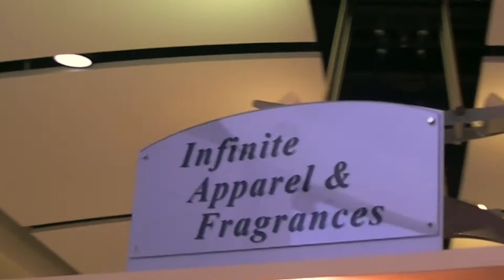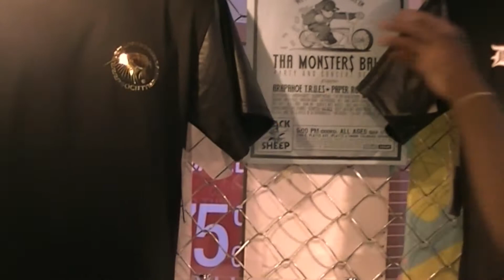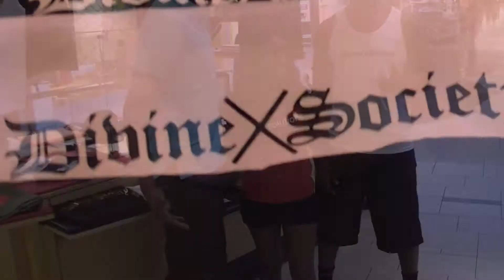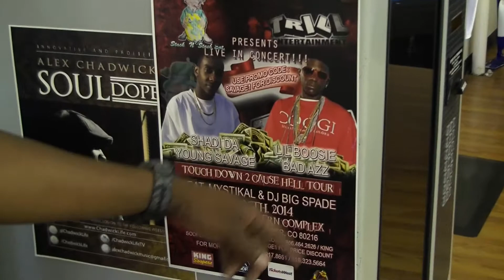ITNM A DAY IN THE LIFE - DIVINE SOCIETY PART I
ITNM A DAY IN THE LIFE - DIVINE SOCIETY (C) 2014 ITNM

DIVINE COUTURE
750 East Citadel Dr.

DIVINE COUTURE
14200 E Alameda Ave
Aurora, Colorado

PROTECT YOUR FRESH
14500 W Colfax Ave
Lakewood, Colorado

PARTY GIRLZ
14500 W Colfax Ave
Lakewood, Colorado

Follow Divine Society On Instagram

Check Us Out On FACEBOOK ItsTheNetWork Multimedia Online Marketing & Promotions /Street Team For Small Business